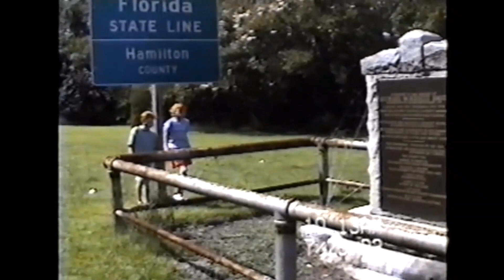1993 07-26 Disney Part 1 GA & FL